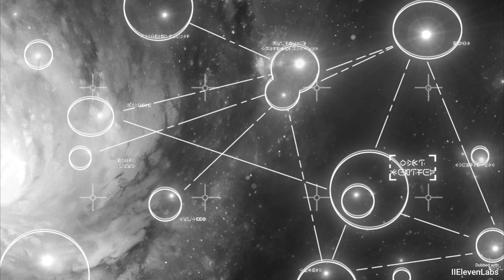Homeworld Cataclysm | Emergence - Интро Remastered - РусскИИй перевод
Переведённая с помощью ИИ сцена из фанатского ремастера товарища Hix'a a.k.a. @CITADEL-STUDIO
Конечно, это не заменит профессионального актёра, но таких ещё поискать надо, а ИИ уже доступен :)
Будем переводить по мере появления новых роликов :)